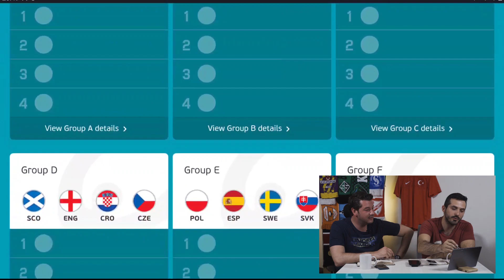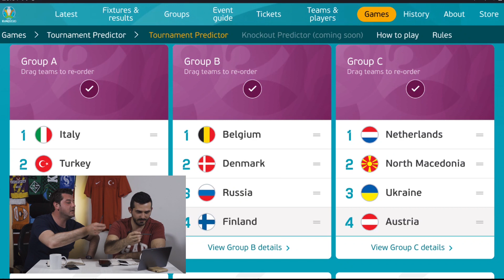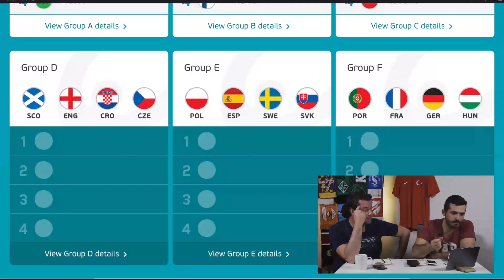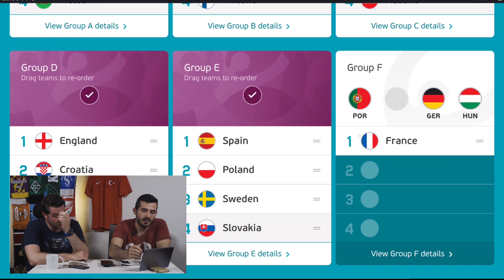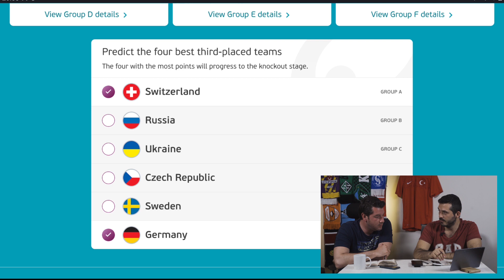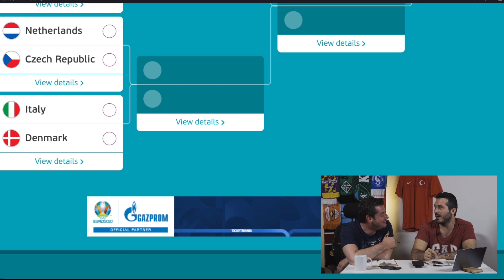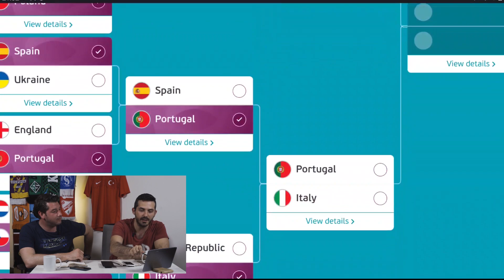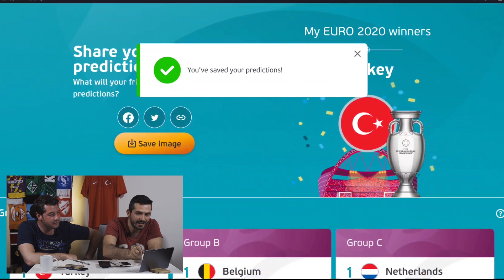EURO 2020'de Şampiyon Kim Olur? UEFA'nın Testini Çözdük! Bizim Çocuklar Avrupa Şampiyonası Türkiye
EURO 2020'de Şampiyon Kim Olur? UEFA'nın Testini Çözdük! Türkiye'yi temsil ederek Türk Milli takım forması giyen Bizim Çocuklar Avrupa Şampiyonası'nda bakalım hangi dereceyi aldı?